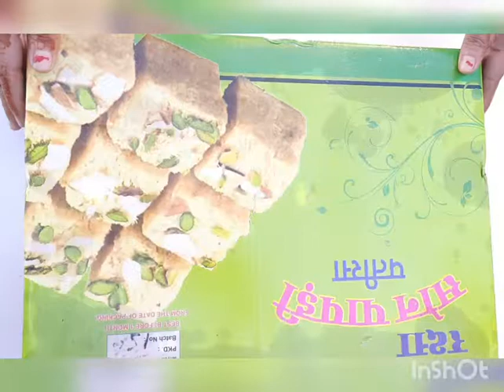Cardboard organizer / cardboard box reuse ideas / best out of waste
cardboard box organizer  / cardboard Box reuse ideas  /  best out of waste

 if you have any suggestions and feedback regarding the video let it share in a comment on this video your valuable response is appreciated !!!

 Thank you by Kunjal craft and creation team side❤ Happy crafting 💐